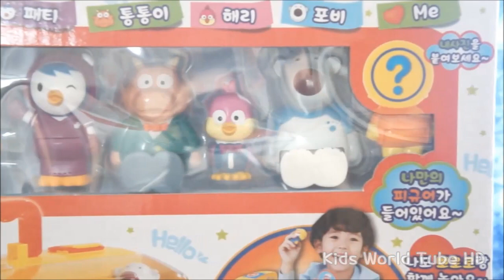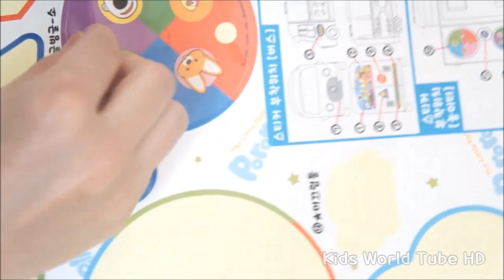뽀로로 빠방 스쿨버스 [Pororo School Bus]